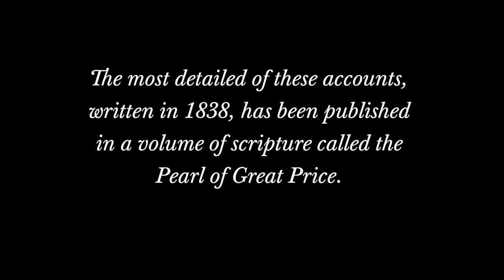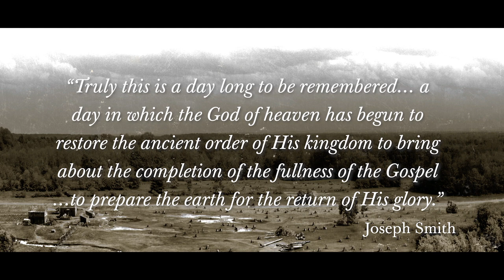Ask of God | Joseph Smith’s First Vision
What does it mean to “ask of God”? For a 14-year-old Joseph Smith in 1820, it meant praying to find forgiveness and wisdom.